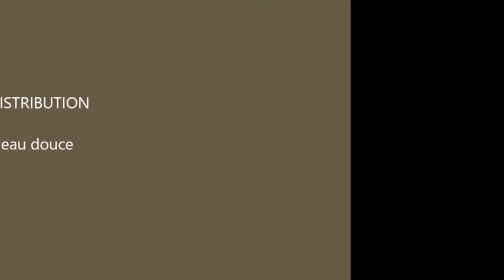Kayak, bande dessinée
Kayak, à Breuil-le-vert sur la brêche et la rivière Epte à Gisors, Vexin
Musique de Twin Musicom
Titre For Mimi